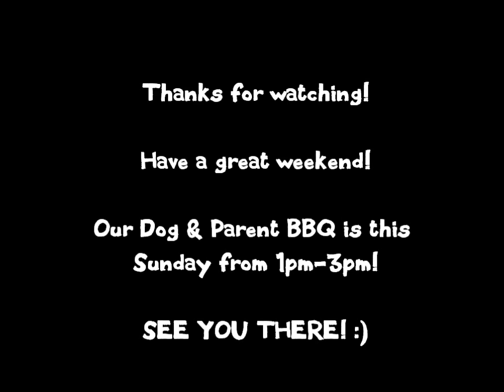Friday Apr 1st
Adventure Den